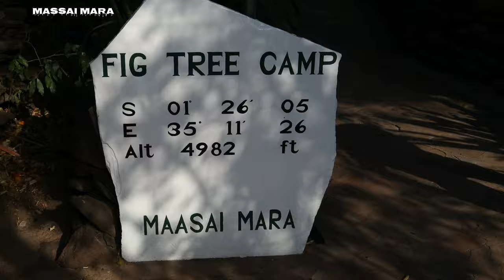Fig Tree Camp-Maasai Mara